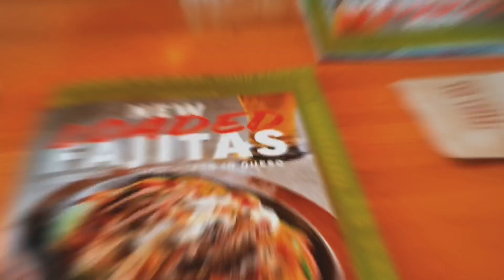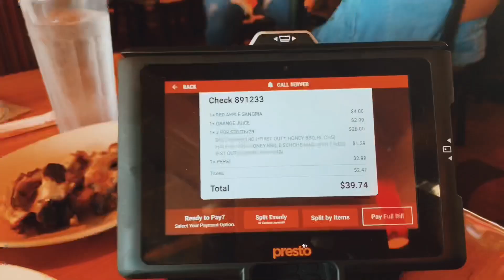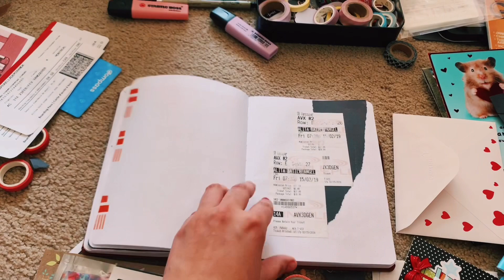VLOG: O QUE EU FAÇO NO MEU TEMPO OFF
Resolvi começar a gravar esse tipo de vídeo mais rápido e fácil de editar e quero saber a opinião de vocês, então me respondam aqui em baixo nos comentários o que realmente acharam desse vídeo e se querem mais desse tipo ❤️